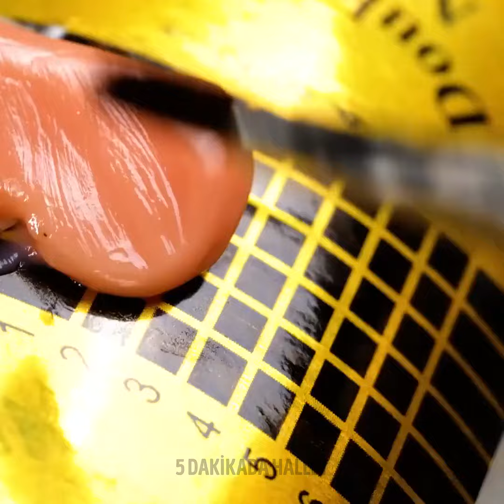Tekrarlamak İsteyeceğiniz Havalı Tırnak Tasarımları